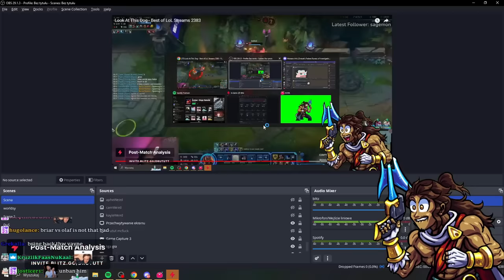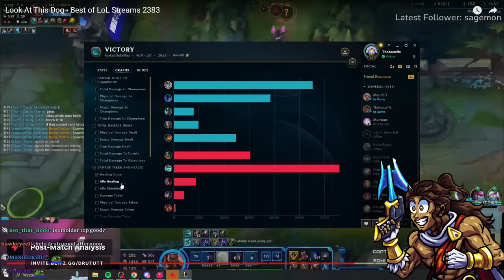BRIARS WORST MATCHUP?